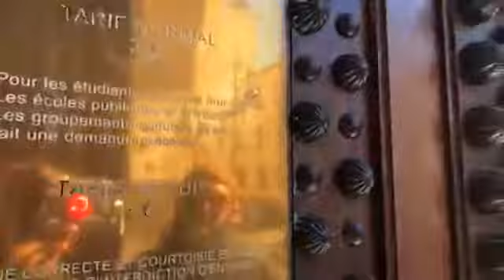From Paris, Molana Sohail Bawa